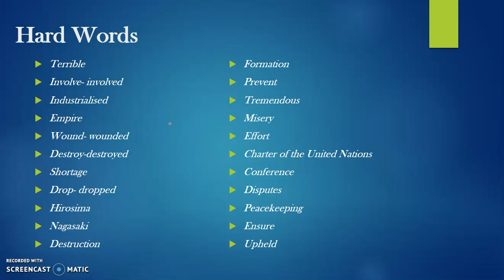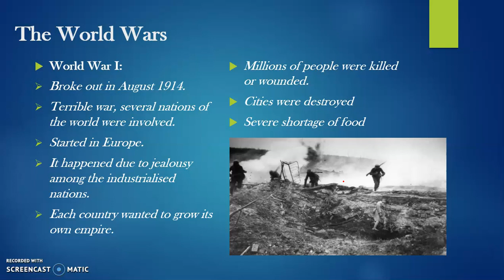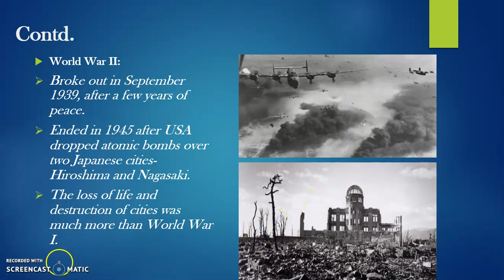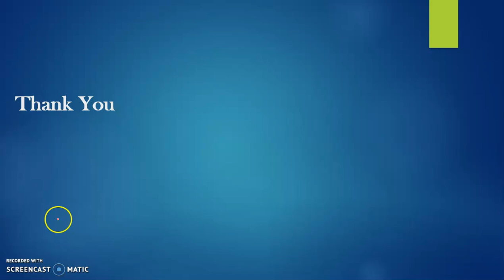Class V- Social Science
Chapter 17- The United Nations (Part 1)